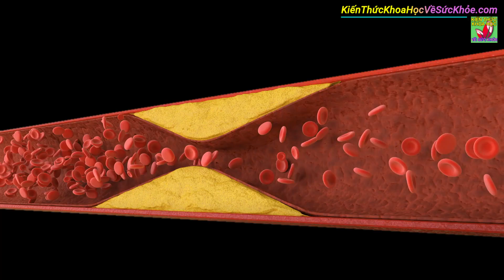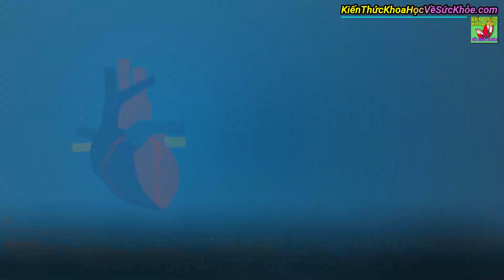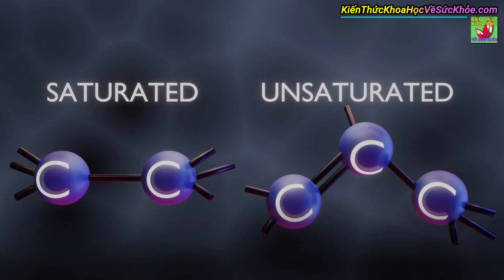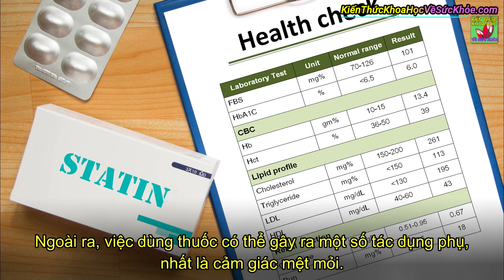Rối loạn mỡ máu nên ăn gì?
Kiến Thức Khoa Học Về Sức Khỏe - Rối loạn mỡ máu nên ăn gì